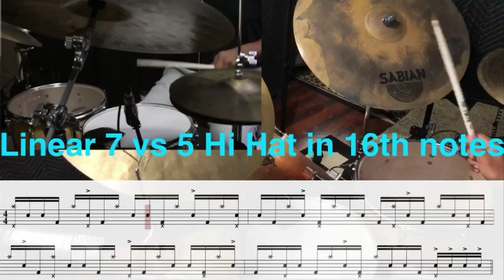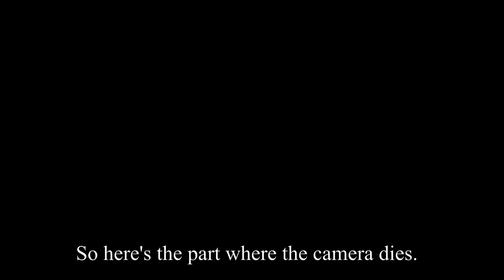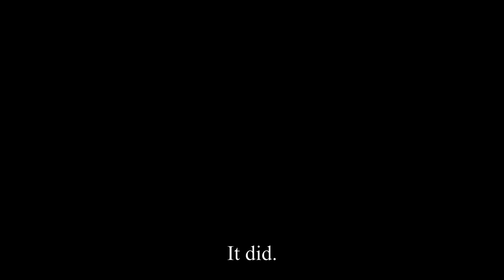In Defense of Quintuplets (Reupload)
Sorry for typos.  It's a tough time.  Time marches on.  Stay healthy.  Again...sorry for typos. Also, I used the wrong metronome before, so I totally fixed that.